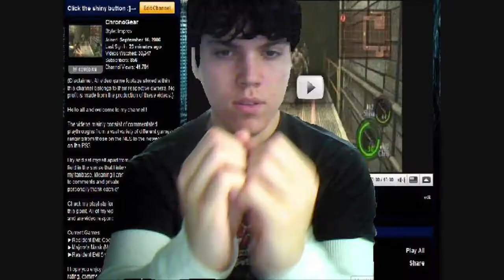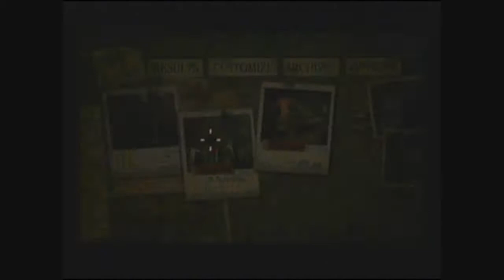Resident Evil: The Umbrella Chronicles [Part 2-1]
Advisory: Contains Strong Language
Played By: ChronoGear

Session 2: Video 1 of 14
Released: November 13th, 2007
Platform: Nintendo Wii

[CG: Time for more UC, we'll see if we can delve deeper into the game this time as long as unresponsiveness doesn't delay us. But that's not likely lol.

-ChronoGear